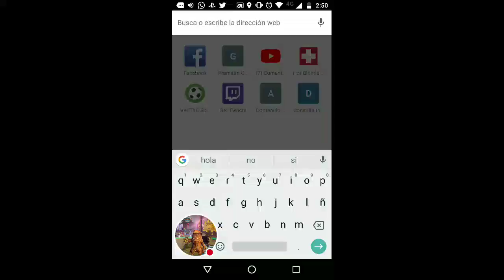kl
Tocar aquí para ir a la página del partido